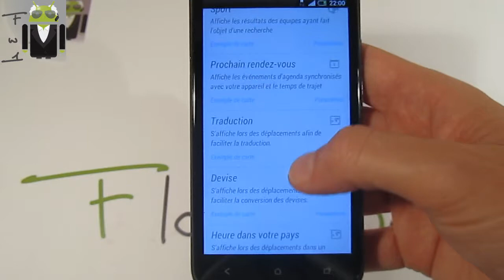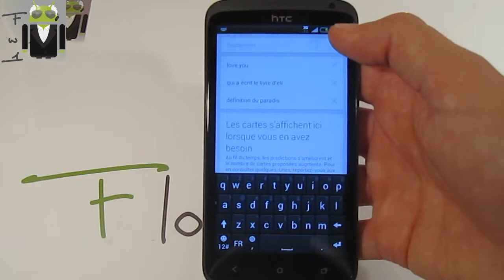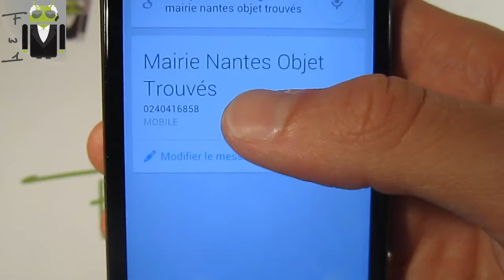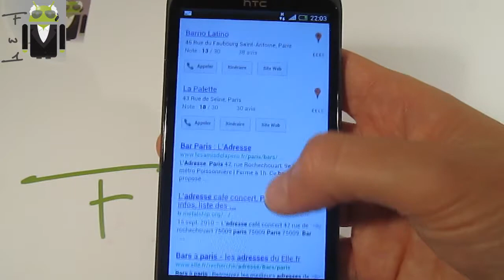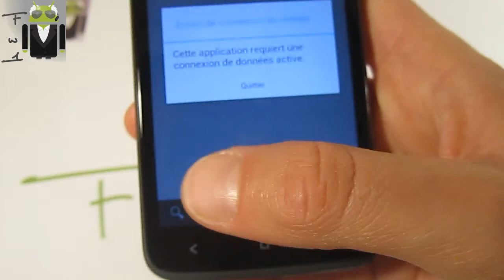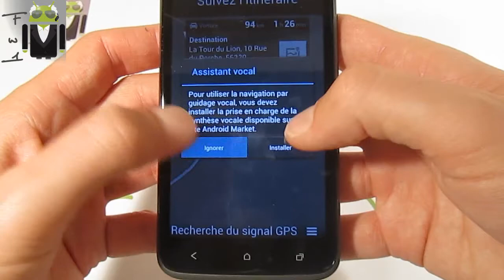Recherche Vocale Google Now (Fr) - les phrases qui marchent!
Google now est désormais disponible de plus en plus sur les téléphones android, mais quelles sont les phrases qui fonctionnent réellement?

Voici un petit test qui vous montre qu'est ce qu'on peut attendre pour le moment de Google voice! bien que beaucoup de réponse à la Siri ne sont pas fonctionnelles!